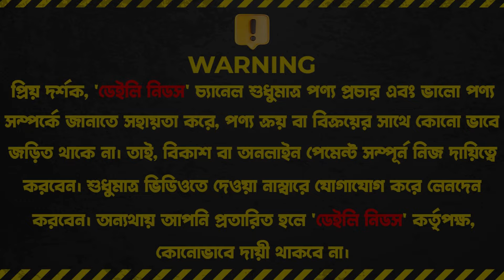কমদামে 🔥 বাজারের সেরা কাঠের ফার্নিচার কিনুন😍 | Wood Furniture Price In Bangladesh 2024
Unique Furniture Mart
Abdullah Pur, Atipara Auto Stand,
Uttarkhan, Uttara, Dhaka